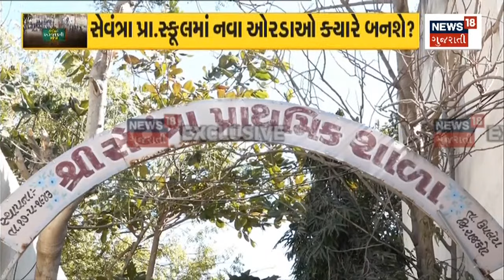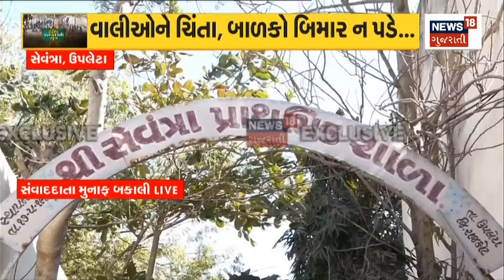Rajkot News Update : કડકડતી ઠંડીમાં ખુલ્લામાં ભણતર | Winter Update | Abandoned | Gujarati News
In Savantra village of Upleta, Rajkot, learning under the open sky in severe cold, the mistakes of not building new rooms are forced to sit and study in the open, 189 children in St. 1 to 8 are doing it, the rooms were abandoned as they were dilapidated, the problems are due to the mistakes of not starting the construction of new rooms.

રાજકોટના ઉપલેટાના સેવંત્રા ગામે કડકડતી ઠંડીમાં ખુલ્લા આકાશ નીચે ભણતર, નવા ઓરડા ન બનાવાતા ભૂલકા ખુલ્લામાં બેસી ભણવા મજબૂર, ધો.1થી 8માં 189 બાળકો કરે છે, ઓરડા જર્જરીત થતાં પાડી નાખવામાં આવ્યા, નવા ઓરડા બાંધવાનું શરૂ ન કરાતા ભૂલકાઓ પર મુશ્કેલી. n18oc_rajkot